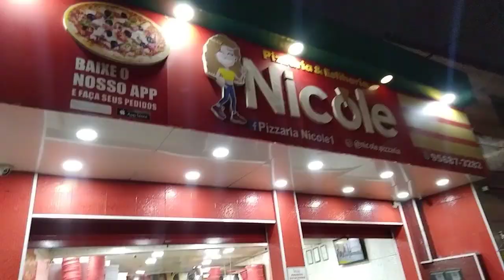Pizzaria Nicole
PIZZARIA NICOLE GRAJAÚ

Pizzaria Nicole Grajau
 Um novo jeito de fazer pizza

Av. Antônio Carlos beijamin dos Santos, 204